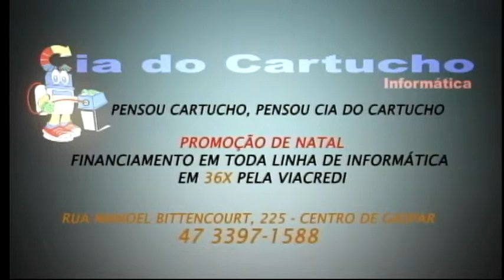Gaspar News 2ª Edição 2 Bloco